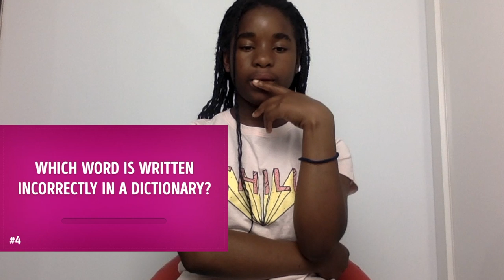Tricky Riddles!!!😓/reaction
I got angry a few times and this riddle thing is very hard. Hope you guys will enjoy it and yh...PEACE!!